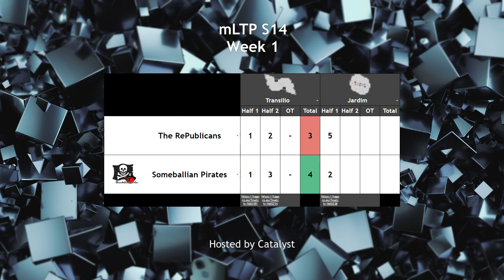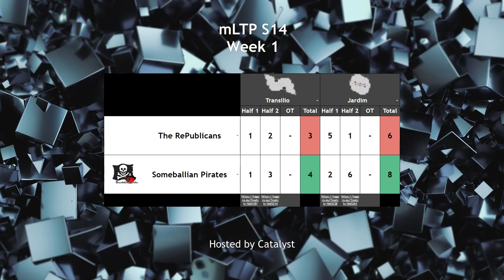The RePublicans vs Someballian Pirates - mLTP S14 - Week 1